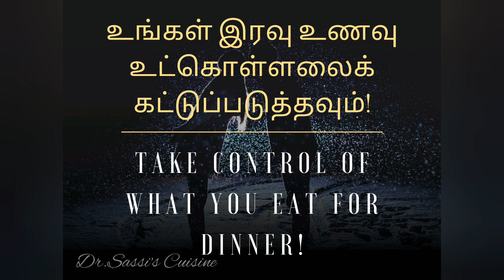How I learnt to eat less for dinner and avoid weight gain? (in Tamil)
Here are some tips I learnt about how to avoid binge eating for dinner and stay healthy
Evidence suggests that our bodies may do best when we eat more in the morning than at night, a pattern that’s vastly different from how most of us eat.

Timing our meals this way may lead to better body weight, hormone regulation, blood sugar and cholesterol levels, sleep patterns and other metabolic improvements.